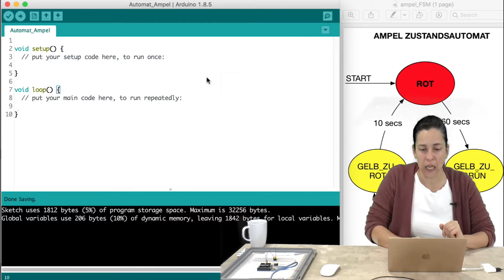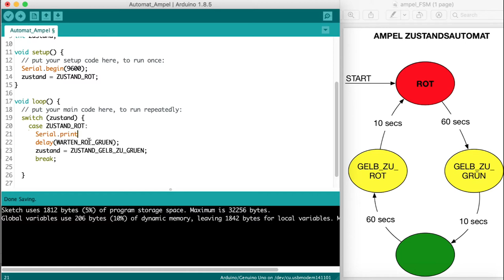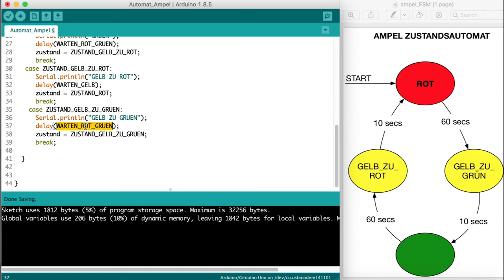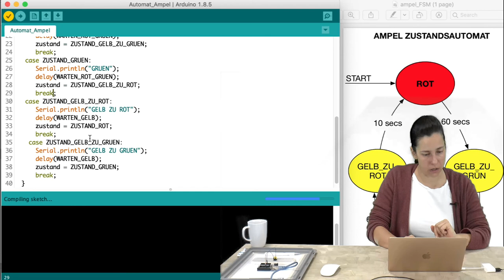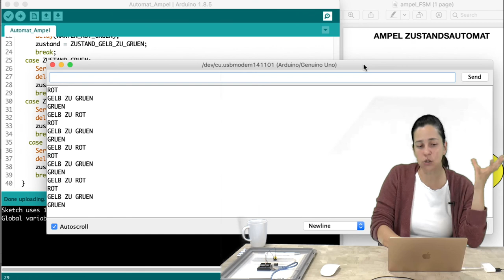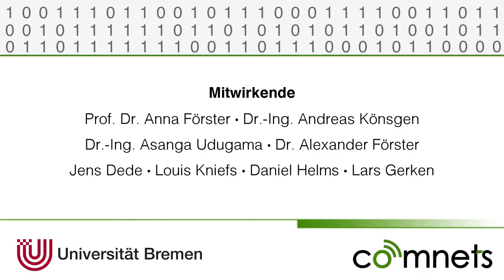Video 5-2: Zustandsautomat (FSM): Ampel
Diese Video zeigt die Implementierung einer Ampel mit Hilfe eines Zustandsautomaten.